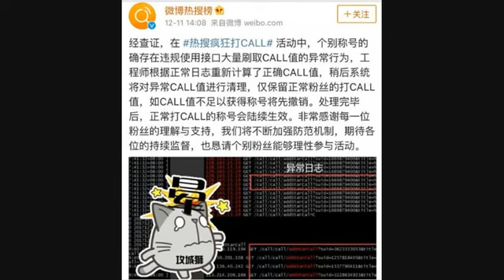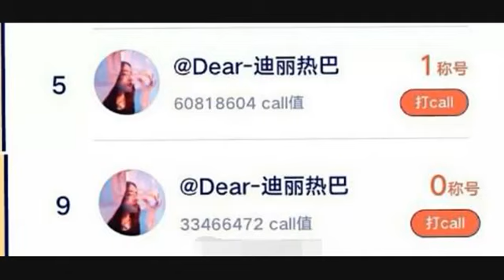迪丽热巴被曝买假数据刷票被官方通告，取消票数3000万剥夺称号！